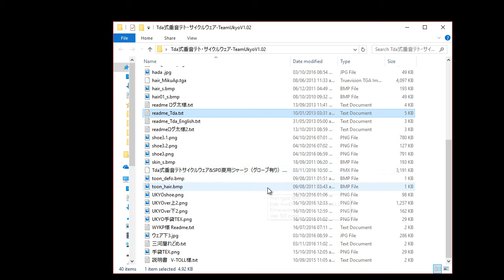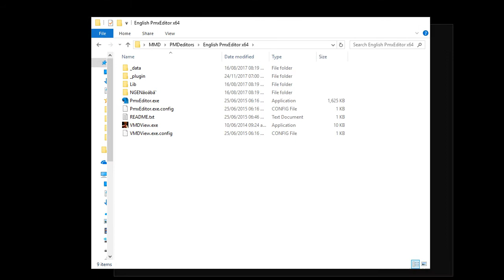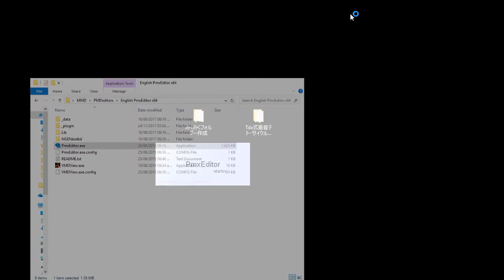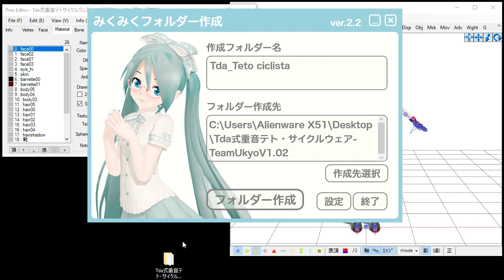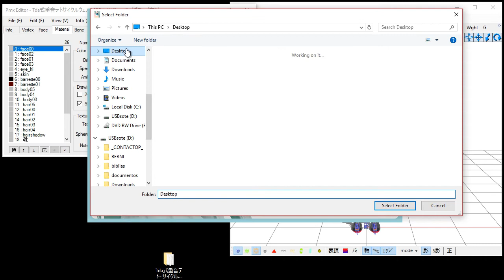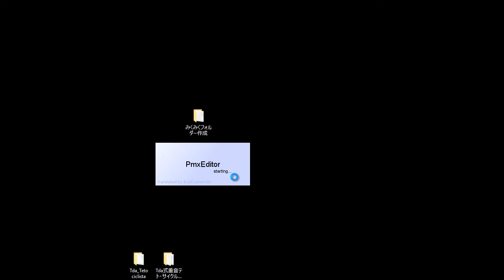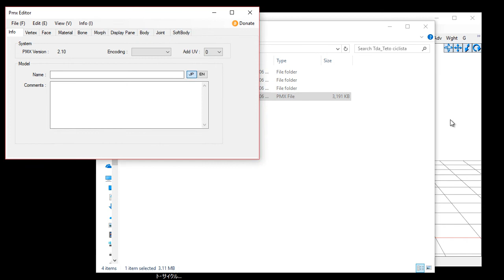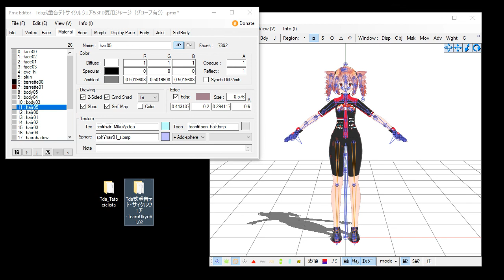Tuto PMXeditor - Oredenar texturas atuomaticamente (SUB ENG)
▼▼▼ABRIR INFO ▼▼▼

Te enseño como utilizar un plugin para PMXeditor que ayuda a ordenar las carpetas de textura de tus modelos automáticamente.

PLUGIN DL
Plug-in Miku Making folder creation [official version]
by すぺくたくら

☀ CREDIT:
Tda formula Teto Cycleware v1.0 by 三河屋工房@すけさん